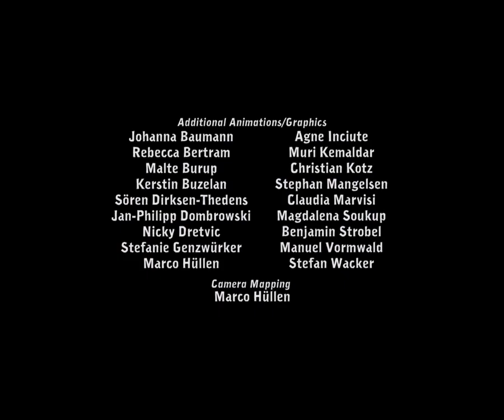Let's Play Deponia: The Complete Journey [HD] #01 Auf nach Deponia!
--- Lies mich! Du willst es doch auch xD ---

Wir sind Rufus und leben in einer Welt aus Schutt, Müll, und jede Menge Schrott. Wir sind Rufus und haben darauf keine Lust mehr und wollen Weg. Doch unser Vorhaben geht schief und wir reißen auch noch eine wunderschöne Frau in unser Elend. Was aufs Erste Dramatisch und Schrecklich klingt, entpuppt sich als liebevoll gestaltetes und mega lustiges Game, was super Spaß macht zu spielen. Ganz im Daedalic Stil, mit viel Witz und wunderbar gestalteten Charaktere.

Erste Folge: folge in kürze

Du möchtest auf dem laufenden bleiben über uploads, neuen FF, Umfragen, etc.?

Deponia 2014 (USK 6)